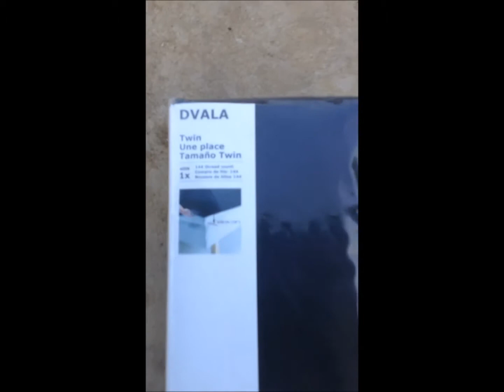teardrop camper bed